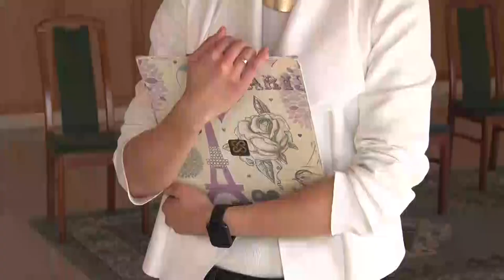Bonyhadi naplo 20210129